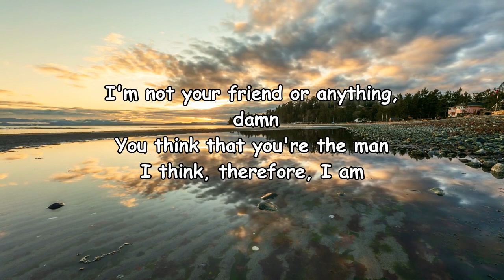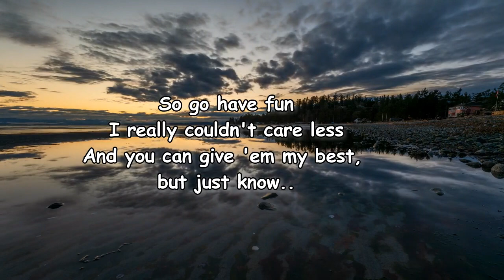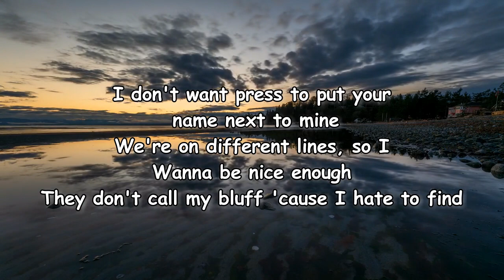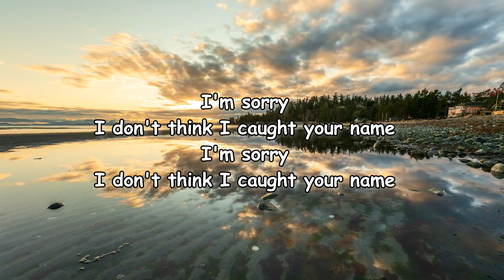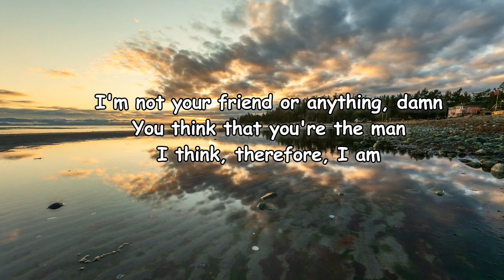Billie Eilish – Therefore I Am Lyrics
[Bridge]
I'm sorry
I don't think I caught your name
I'm sorry

Lyrics to Therefore I Am